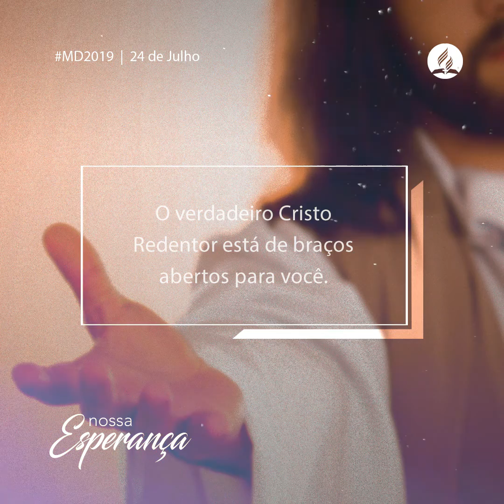24 de JULHO - NOSSA ESPERANÇA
TEXTO: Erton Kohler
Voz: Paulo Castilho
IMAGEM: CENTRO DE MÍDIA DSA